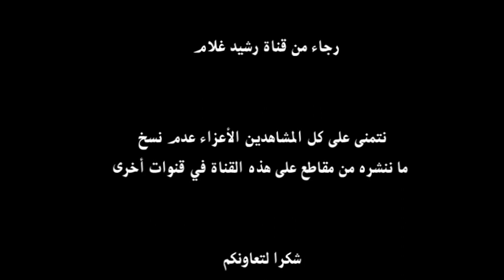رشيد غلام برنامج مناجاة الحلقة الثالثة ينزل ربنا